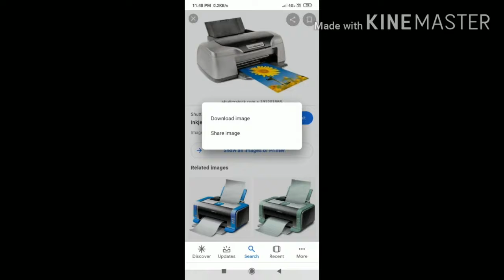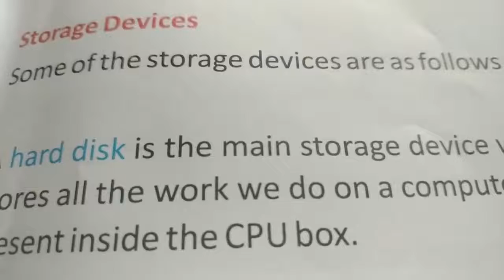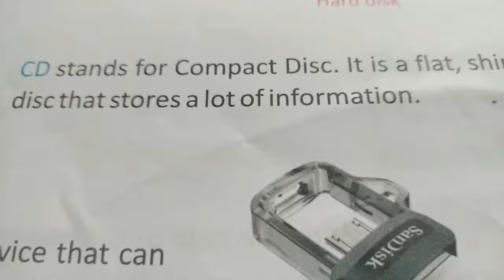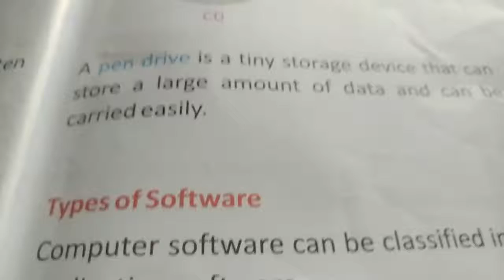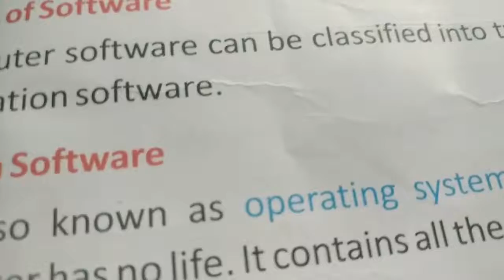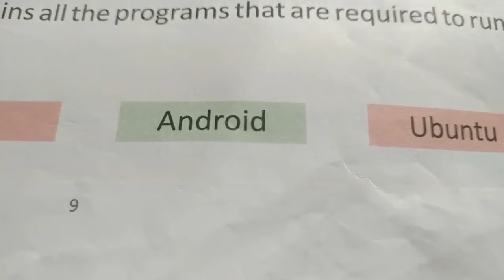Class 3 Subject computer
Computer an amazing machine part 4